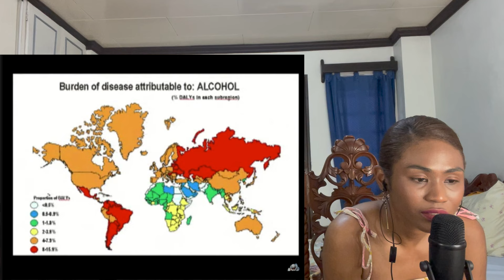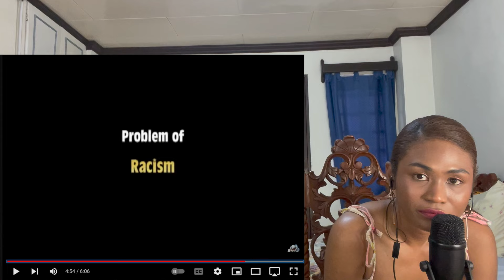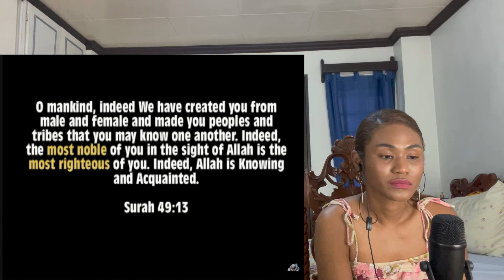Ahmed Deedat's 40 year open challenge to Christianity! | Reaction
MAILING ADDRESS:
Rukaiya Dagian
2600 Baguio City
Philippines